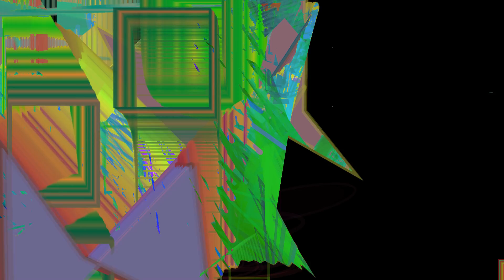Glitch design created by software